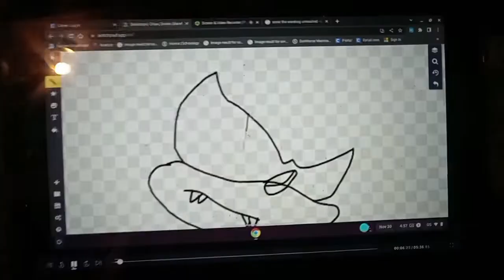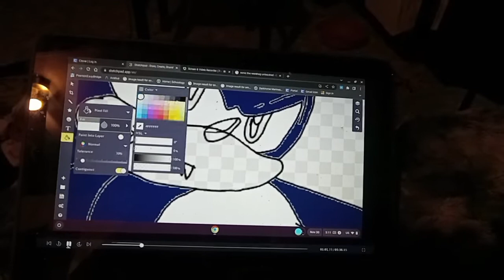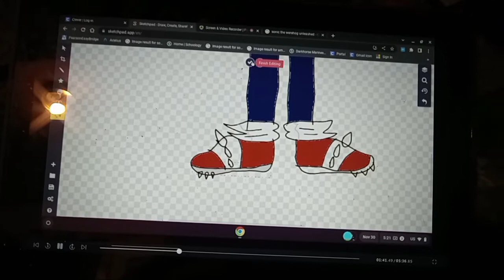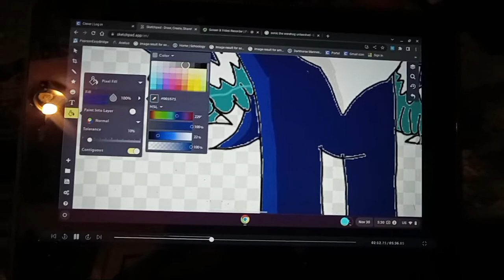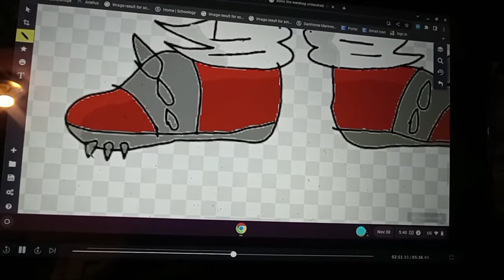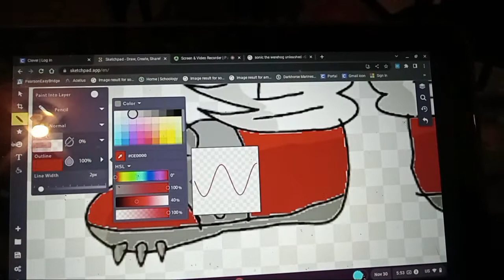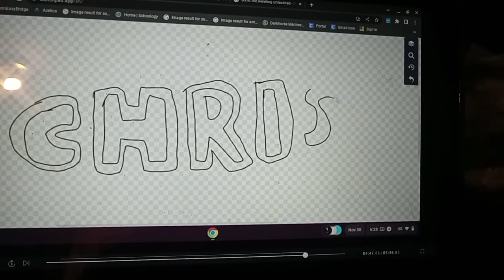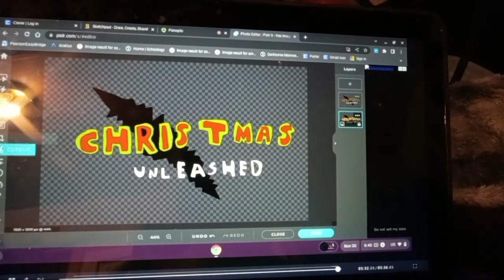Sonic unleashed werehog Christmas speed Paint